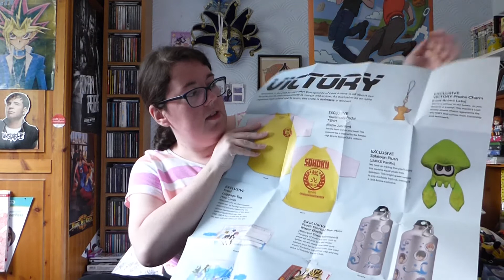Loot Anime Unboxing - Victory (June)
Let's get the ball rolling with a new unboxing ^_^

This months Loot Crate is Victory and there was some good stuff in the box :)